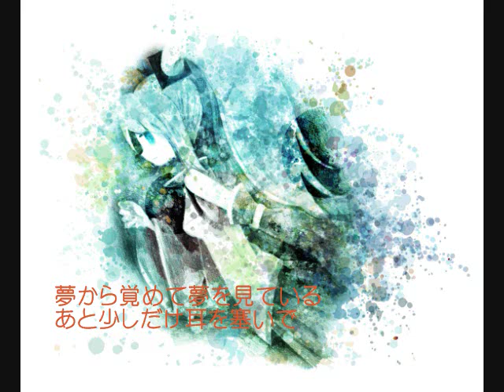【初音ミク】 わりと静かな日曜日 【オリジナル】